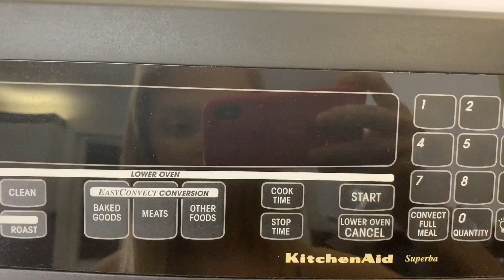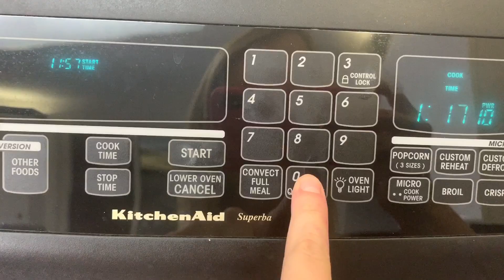Keto Crème Brûlée - Sugar-Free & Guilt-Free Recipe using Monk Fruit + Erythritol Sweetener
Here is a guilt-free sugar-free Keto Creme Brulee!

See below for Canadian and American products used in the video!

Recipe Below:

Ingredients:
1 cup heavy cream
3 egg yolks
Vanilla Extract
30g Keto Sweetener (I used Monk Fruit + Erythritol)
Preparation:
- Add 30g of keto sweetener, and mix in 3 egg yolks into a mixing bowl + a dash of vanilla extract
- In a pan, heat up heavy cream until it boils, then whisk it into sweetener/egg mixture.
- Cook on 350 F for 60 min, take it out of oven, and put in the fridge to allow cooling process.
- Once it is cooled put 1/2 or 1 tbsp of sweetener on the creme brulee and torch the top!

Amazon US

Blazer Butane Torch:

Monk Fruit + Erythritol Keto Sweetener (So Nourished)

***AMAZON CANADA ***

Blazer Butane Torch:

Here are some other videos you should watch if you preparing for your Water Fast: